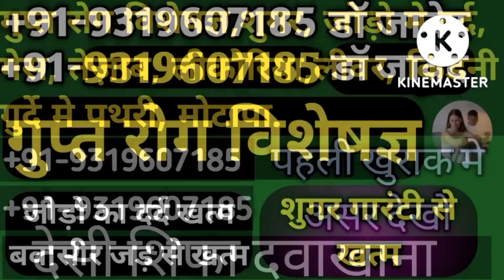09May | International News | Duniya Ki badi 05 Khabrein Aur Political Hungama | Viral News Live